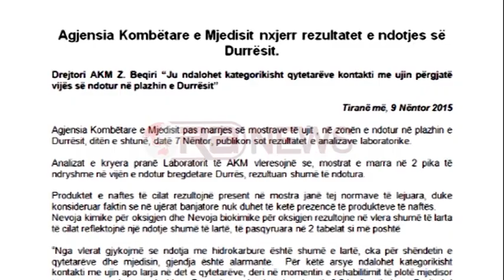Ndotja në bregdetin e Durrësit në nivele të larta, situata alarmante - Ora News- Lajmi i fundit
“Situata alarmante dhe shifrat e ndotjes janë shumë të larta”. Ky është rezultati i publikuar nga Agjencia Kombëtare e Mjedisit për ndotjen në bregdetin e Durrësit.
Drejtori i AKM, Beqiri i ka bërë apel qytetarëve që të mos kenë asnjë kontakt me ujin në zonat e proekura nga ndotja pasi përbën një rrezik për shëndetin.